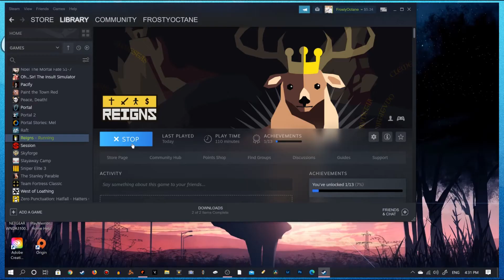DEVIL DOG | Reigns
kingdm